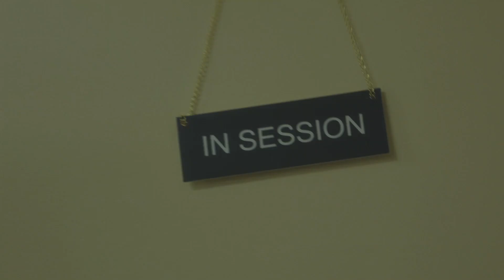Gabe & Max Need Help Trailer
Comedians Gabe Delahaye and Max Silvestri get counseling for their dysfunctional friendship. Co-starring Kumail Nanjiani.

Only on Thundershorts.